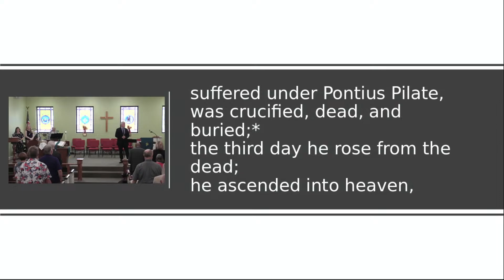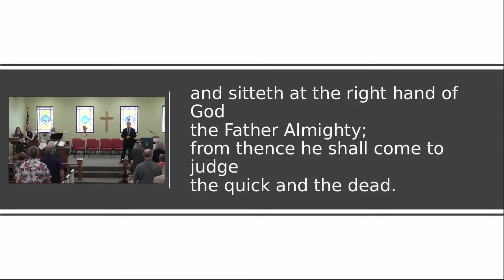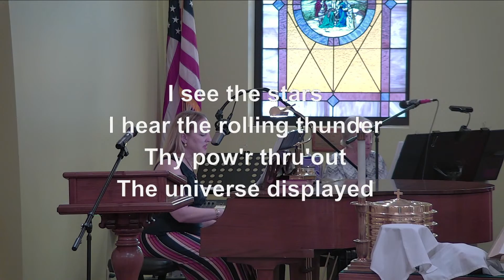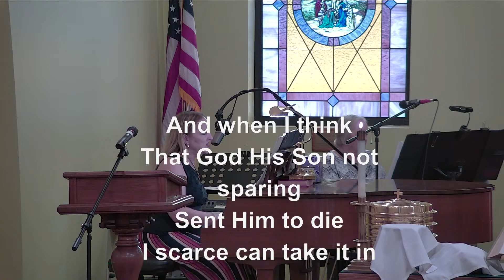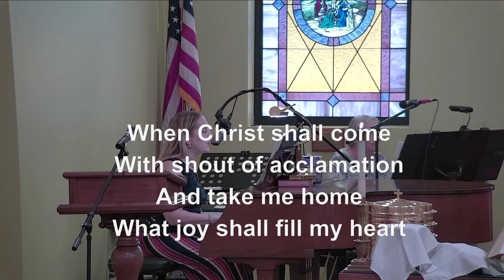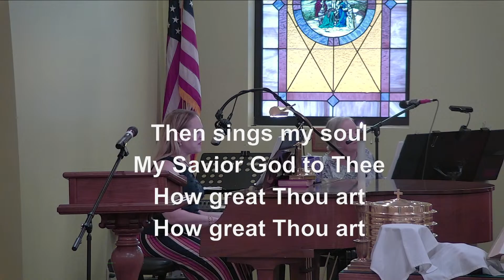Bethany UMC Louisville | While Jesus Was At Bethany | Worship 9/17/23 | Bishop Leonard Fairley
Message: “While Jesus Was At Bethany”

If you feel led to give to our ministries you may do so at our online giving page:

Music performed during this worship service is used with permission through Christian Copyright Licensing International